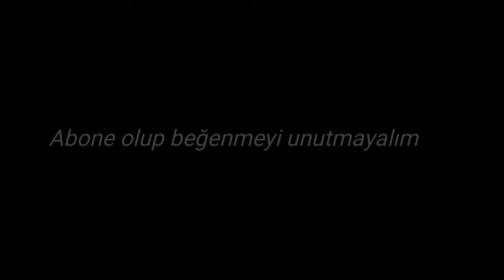Corona virüsü sebebiyle okulların tatil edilmesinden sonra otogarlar da bilet kuyruğu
Bakanlığın okulları tatil etme kararından sonra otogarlar da öğrenciler memleketlerine giderebilmek için bilet kuyruklarına girdi